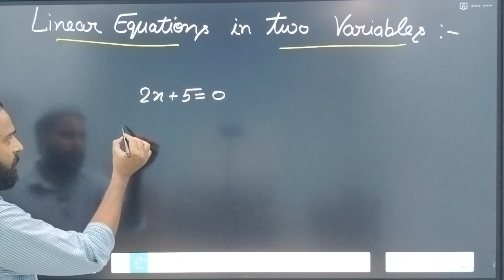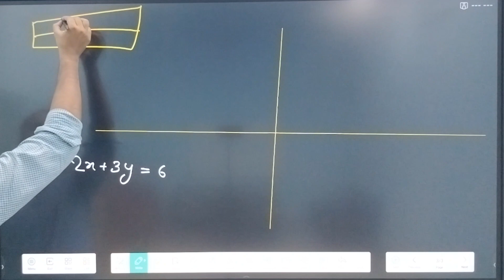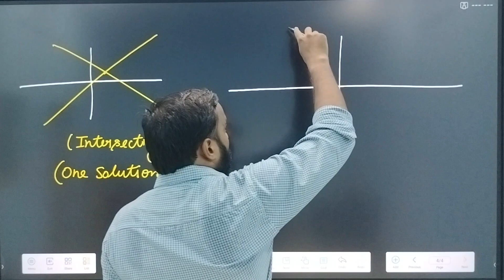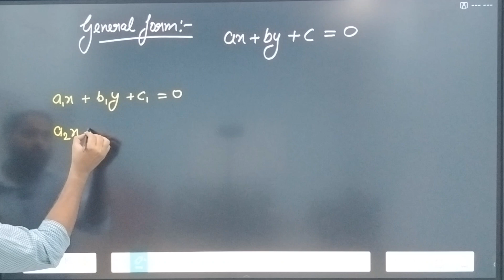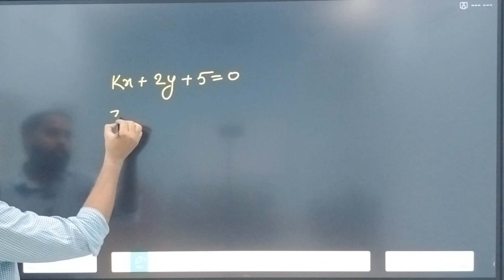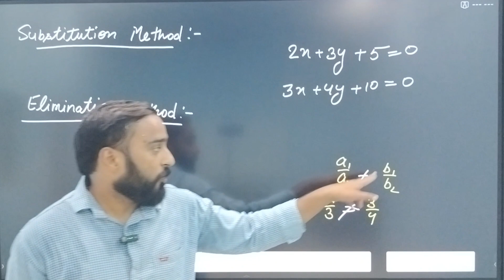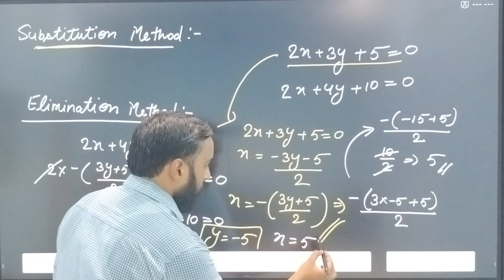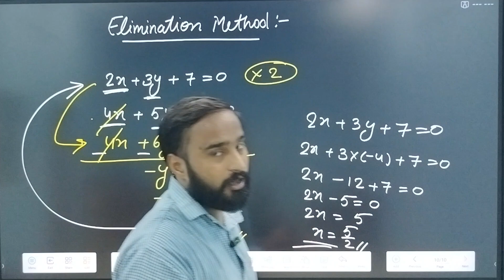Class 10th Math Chapter-3 Pair of Linear equations in two variables (Introduction)